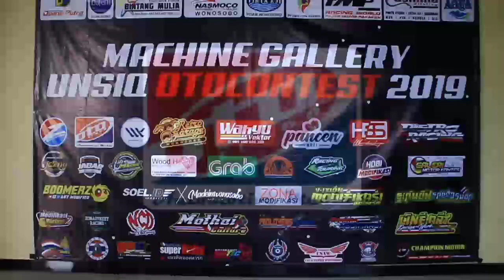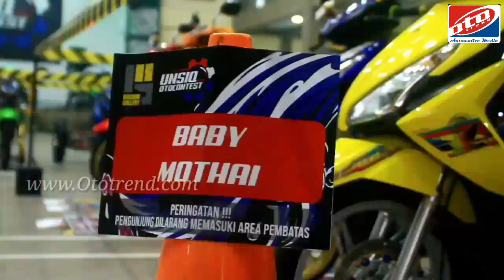Ototrend #16, UNSIQ Otocontes 2019 - Wonosobo : Siap dikemas tahunan